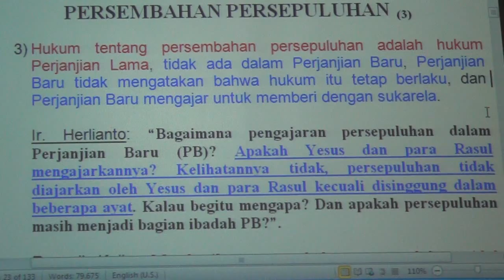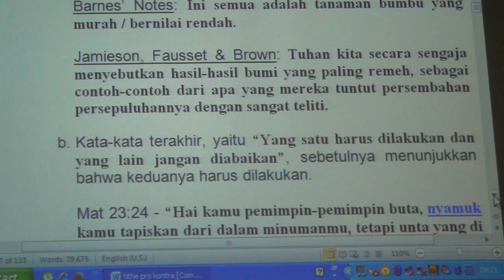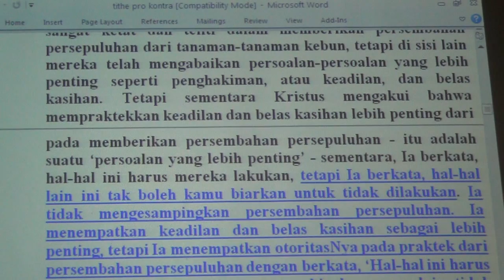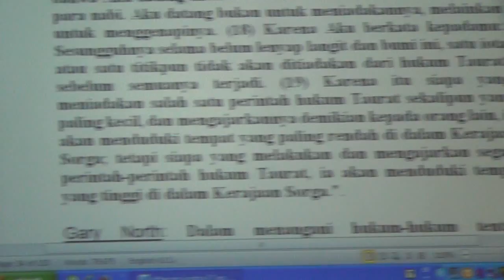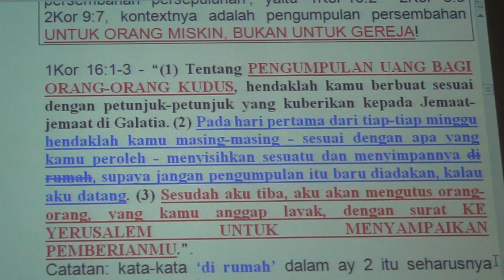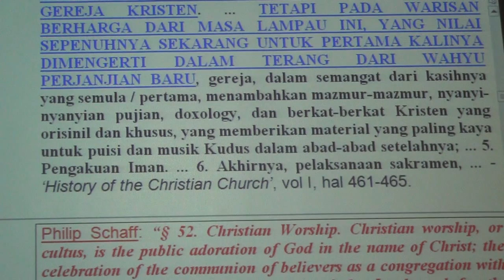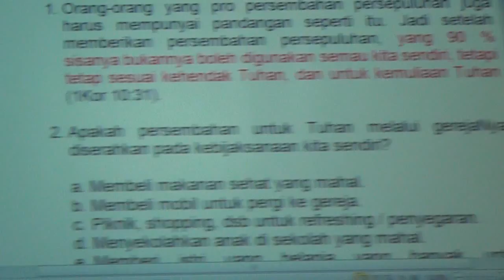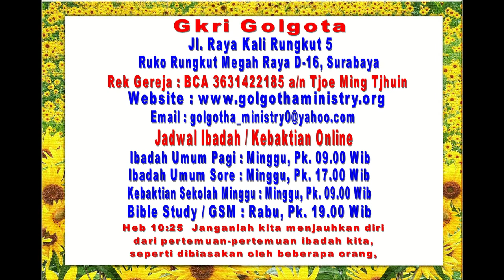PRO KONTRA TENTANG PERSEMBAHAN PERSEPULUHAN (3)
PEMAHAMAN ALKITAB

Rabu, tgl 18 Maret 2015, pk 19.00

PRO KONTRA TENTANG
PERSEMBAHAN PERSEPULUHAN (3)

3) Hukum tentang persembahan persepuluhan adalah hukum Perjanjian Lama, tidak ada dalam Perjanjian Baru, Perjanjian Baru tidak mengatakan bahwa hukum itu tetap berlaku, dan Perjanjian Baru mengajar untuk memberi dengan sukarela.

Ir. Herlianto: “Bagaimana pengajaran persepuluhan dalam Perjanjian Baru (PB)? Apakah Yesus dan para Rasul mengajarkannya? Kelihatannya tidak, persepuluhan tidak diajarkan oleh Yesus dan para Rasul kecuali disinggung dalam beberapa ayat. Kalau begitu mengapa? Dan apakah persepuluhan masih menjadi bagian ibadah PB?”